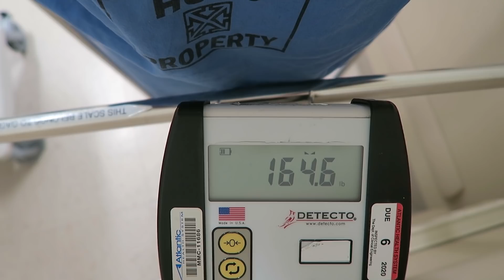1 YEAR Later Update: I ate one meal for 30 days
Hey guys! I look completely beaten up but I made a videos to update on my OMAD challenge and address some comments. I timestamped them below:

1:58   Am I still fasting?
2:54   Did I maintain the weight loss?
4:47   Jumping into one meal a day?
5:53   Is fasting unhealthy?
7:22   My relationship with food now?
8:44   Future fasting videos?

Thank you everyone for your all your love and support, I appreciate it so much! :)